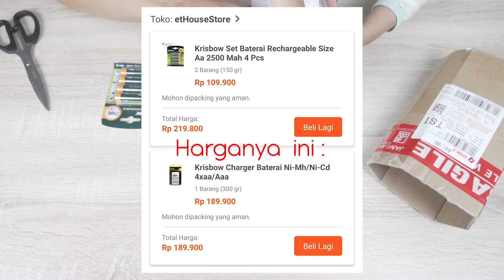Unboxing Batre Rechargeable 2500 MaH Krisbowdan Charger Krisbow Ni-Mh Ni-Cd Untuk Flash Kamera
Hi semuanya, kali ini kita unboxing Batre Rechargeable 2500 MaH Krisbowdan Charger Krisbow Ni-Mh Ni-Cd nih, so buat kamu yang penasaran yuk disimak videonya...